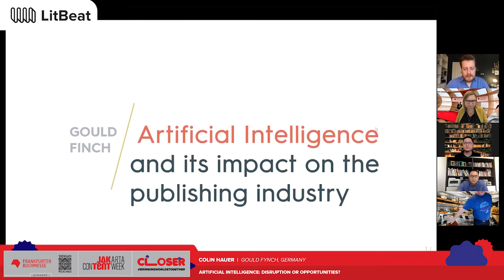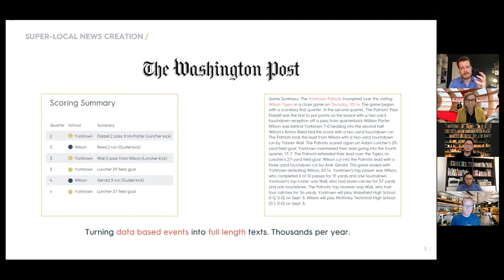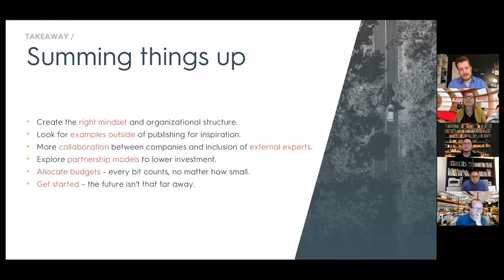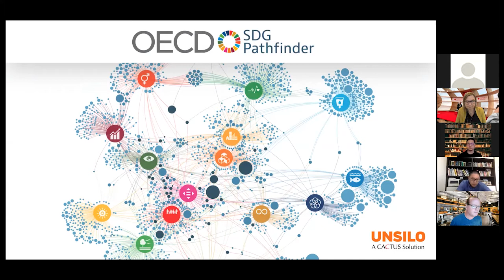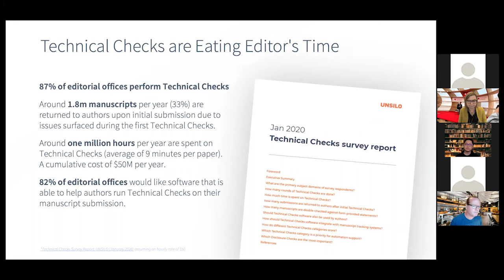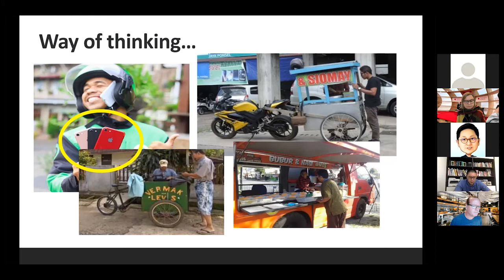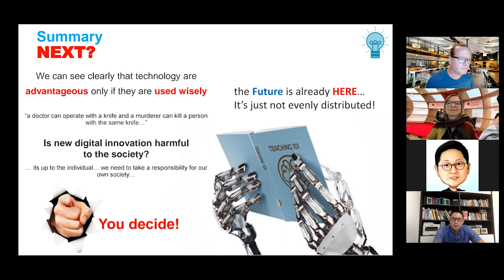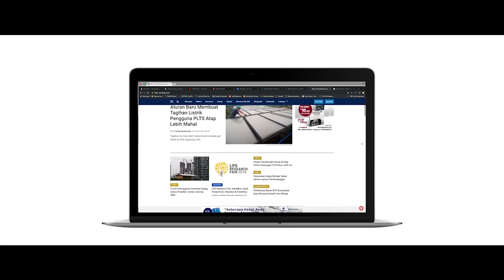Artificial Intelligence: Disruption or Opportunities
Artificial Intelligence is the talk of the day, especially in times of staying at home, where online buisnesses are thriving. So how exactly is  AI being used in publishing, on online platforms, for sales, for marketing, for customer support? And how is AI being used in Edtech? Perhaps even as an author?   What does this development mean for traditional writing publishing and film making, for instance? Find out from international and regional experts and practitioners and get different perspectives.